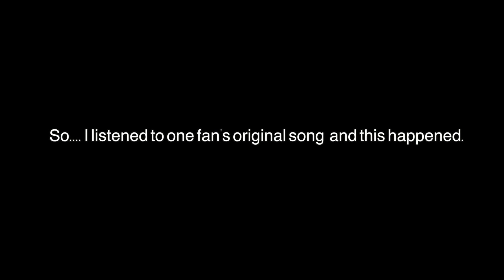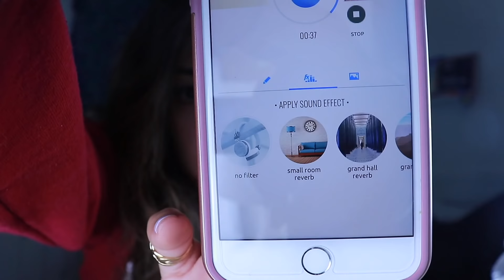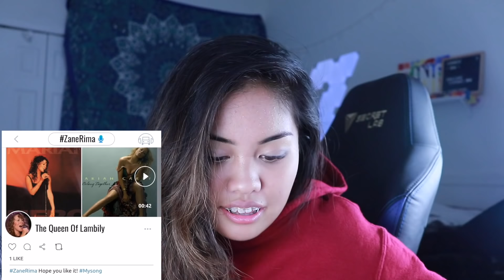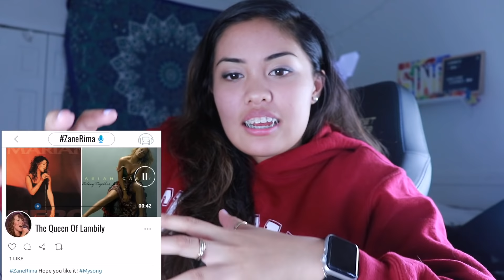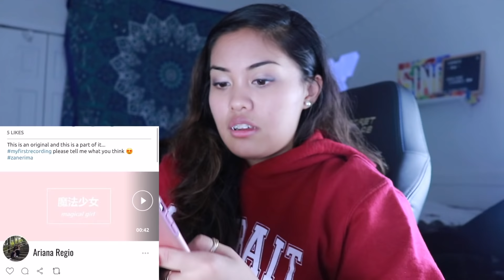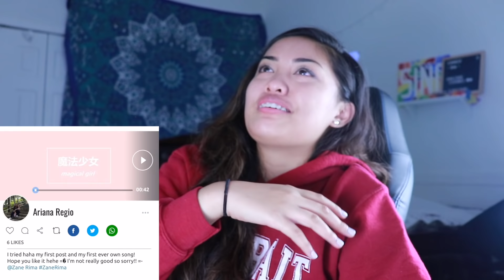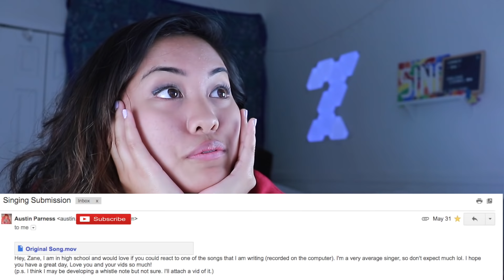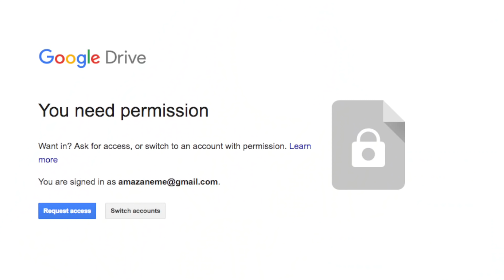Hearing Your Singing Voices Made Me Cry...